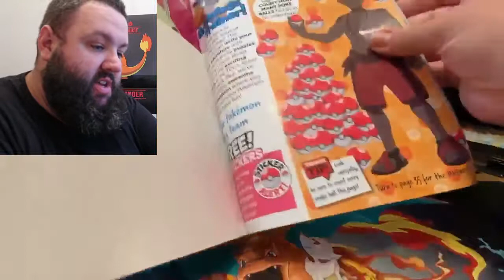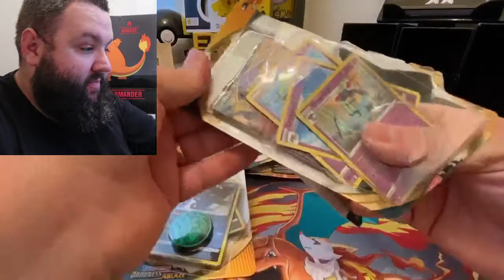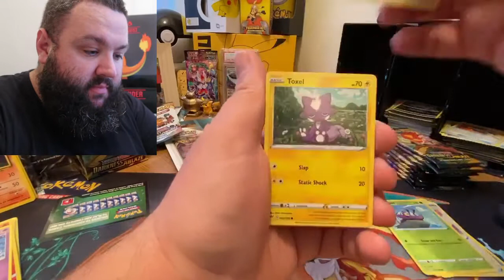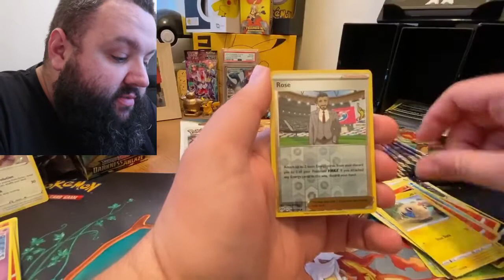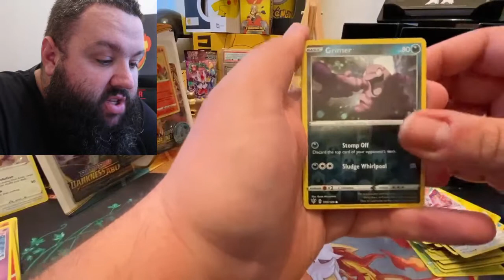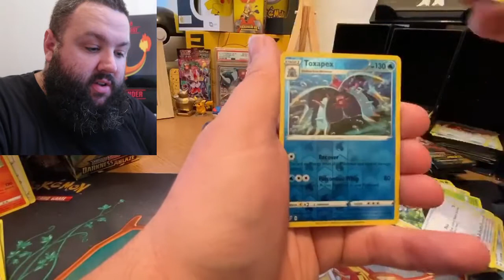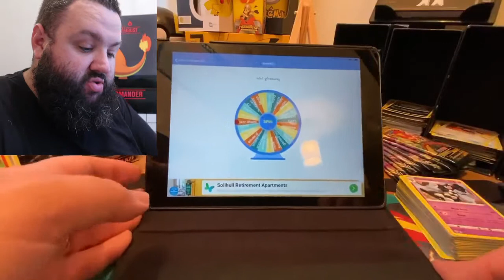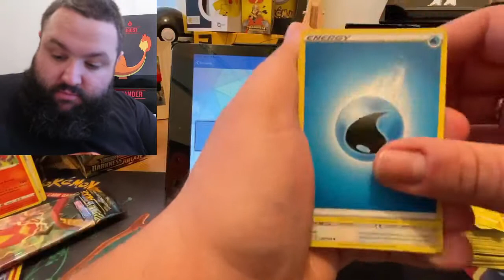GOLD! mini giveaway winner announced!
AH MORNING! two darkness ablaze triples, one of each promo. and theyre golden! also we announce the min giveaway winner

GEAR:
Main Camera - Canon G7Xii